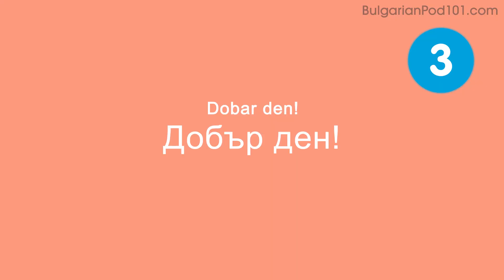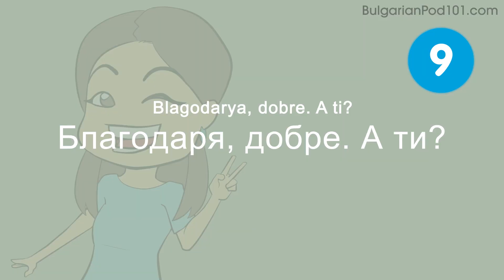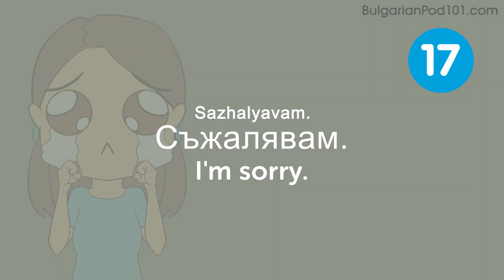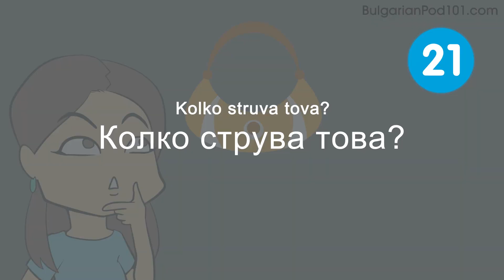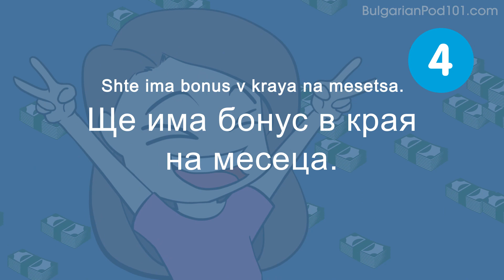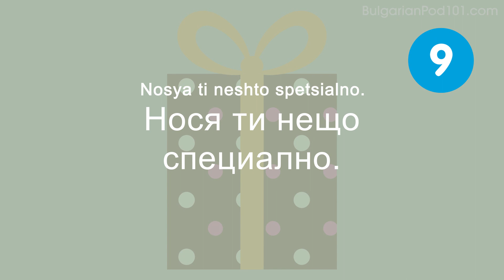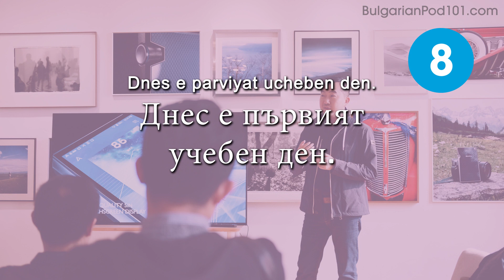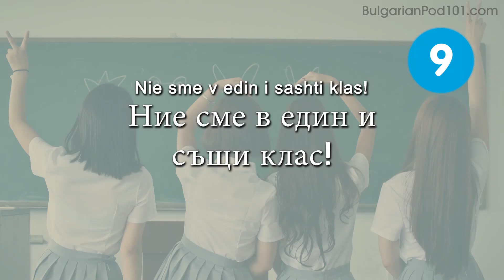Learn Language in 35 Minutes - ALL the Basics For Absolute Beginners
← Start speaking Bulgarian like a native, click here and access the best resources to improve your speaking, listening and reading skills!.
↓ More details below ↓

Step 3: Start speaking Bulgarian the fast, fun and easy way!

If you understand Bulgarian but can't speak it, this video is for you because we will help you improving your Bulgarian speaking skills!

In this video, you'll learn all  the basics for absolute beginners in Bulgarian. If you want to start learning Bulgarian, this video is made for you. Our host expresses herself in simple Bulgarian, with subtitles. This video will challenge your reading and listening comprehension skills and help you progress in your Bulgarian study.

This is the fastest, easiest way to pick up basic Bulgarian!